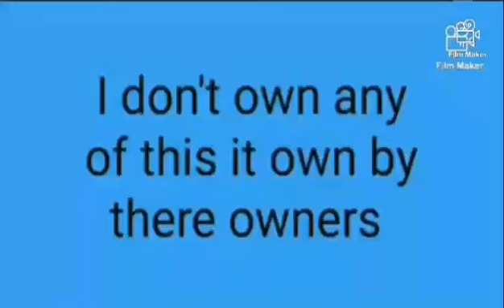my room tour update version